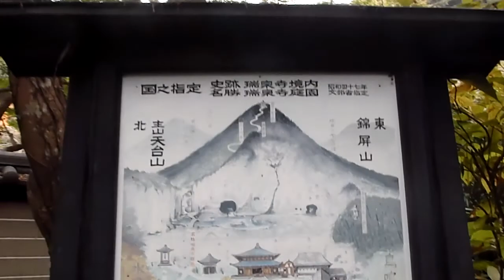鎌倉古寺百選ー何度でもきたい絶景のポイント／瑞泉寺④★５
瑞泉寺（ずいせんじ）（鎌倉市二階堂７１０）

　京都では西芳寺・天竜寺・竜安寺・妙心寺など数多くの名園をもつ禅刹があるが、鎌倉の場合、名庭園を残すのは、建長寺・円党寺・瑞泉寺の三寺だけといってよい。このうち、梅・水仙・紅葉など、四季折々の変化に富む境内のせいもあって、多くの人びとに親しまれているのが瑞泉寺である。
　ヤマザクラ・ハナノキ・カへデなどの種類は多い。庭園の梅と水仙とが名高く、紅葉もみごとである。本堂前のオウハイ（黄梅）は市指定の天然記念物でもある。
　瑞泉寺（ずいせんじ）は臨済宗円覚寺派。山号は錦屏山。開基は幕府の有力な御家人であった二階堂道薀、本尊は地蔵菩薩。嘉暦二年（1327）の創建である。。開山は夢窓疎石、中興の開基は足利基氏。紅葉ヶ谷は紅葉の名所であり、山号もそれにちなんでつけられたという。はじめは瑞泉院といった。
　嘉暦元年（1326）、永福寺傍らの南芳院に寓居していた夢窓疎石は翌年の「瑞泉院」創建に伴い移住して、同三年には観音殿、山頂に循界一覧亭を造り、庭園もこの頃、作られたと見られる。
疎石が幼年期を過ごした甲斐（山梨）は二階堂道薀の領地であり、そんな関係から疎石のために寺を建立したと考えられる。
　同寺の説明では「紅葉ケ谷を囲む三方の山が天然の垣根の、わずかに開けた西の空に富士山を仰ぐこの地に、天台山、錦屏山を背景として、夢窓国師は庭園を作られました。
鎌倉石の岩盤に巧みな彫刻をほどこした。北の一隅の岩壁の正面に大きな洞（天女洞）を彫り、東側には坐禅のための窟（坐禅窟・藻光窟）をうがった。
天女洞の前には貯清池、池の中央には島をつくり、水流を東側に辿れば滝壷に、垂直の岩壁は滝、その上方には貯水槽があり、要に応じて流水する」とある。
　このように岩盤を彫刻的手法によって造園した。「岩庭」とも呼ぶこの庭園は、書院庭園のさきがけであり、鎌倉に残る鎌倉時代唯一の庭園である。

鎌倉幕府滅亡後も足利氏が厚く保護し、鎌倉御所基氏は遺命で塔所とした。院を寺と改め、規模もととのったのはその頃とみられる。鎌倉幕府滅亡後も疎石は足利氏の帰依をえて、当寺も貞治六年（1367））4月に足利基氏が瑞泉寺に葬られてからは、足利氏菩提寺の一つとして、夢窓派の関東における拠点の一つとして発展した。

至徳三年（1386）には関東十刹の第一に列せられた。盛時には足利尊氏の母の塔所・果証院や同持氏の塔所長寺院以下、南芳庵・保寿院・勝光院・祥雲庵・羅漢院・三聖院等々の塔頭があったが、すべて廃絶された。
現在は総門・三門・仏殿・開山堂・地蔵堂・客殿・庫裡などが伽藍を形作っており、昭和三十八年に横浜金蔵院から移築した江戸前期の客殿以外は新しい。背後の山頂には一覧亭がある。
最初建てられたのは嘉暦三年（1328）であり、五山僧たちがここでしばしば詩会を催した。江戸時代には徳川光園が復興、木造千手観音畜産坐像を本尊として寄進している。その堂も滅び、いまの建物は新しいが、像は伝蔵され、本堂にまつられている。吉田松陰
境内全域が国指定史跡。裏山には「お塔やぐら」「瑞泉寺やぐら群」がある。